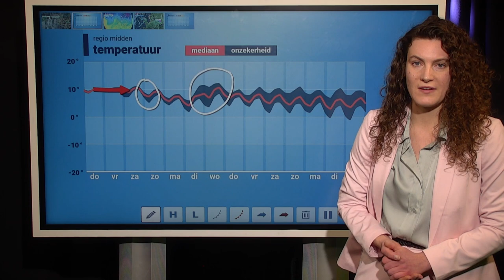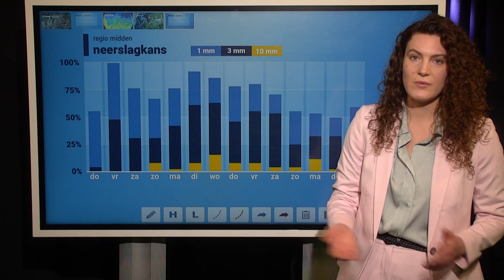10-daagse: blijft het hondenweer? 🐶🌧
Het is ronduit nat afgelopen week met af en toe ook flink wat wind. Blijft dat zo komende 10 dagen of is er toch licht aan het eind van de tunnel?